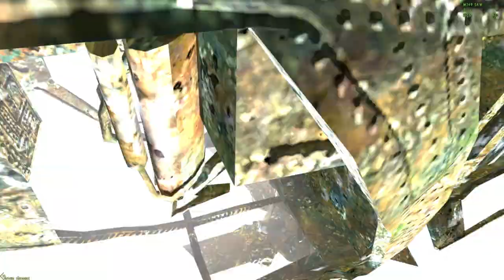Quickfire SOAR Squadron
Map: Fallujah
Date: 08/11/2012
Mission: SOAR Squadron
Side: Blufor
Type: CO-OP

A quick video of an impromptu mission where we land, make contact with the locals, then run away.

This video was made using ARMAII Operation Arrowhead, various mods including ACE, ACRE, STHUD and others.  I also use trackIR5 head tracking system.  This map is played with members of Shack Tactical.